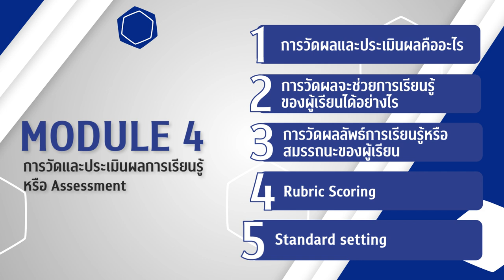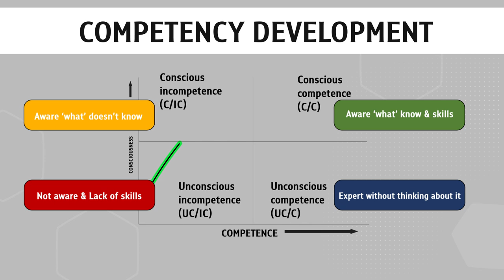intro - โมดูลที่4 การวัดผล การประเมิน และการให้ข้อมูลย้อนกลับ